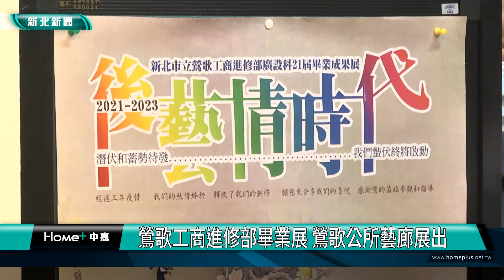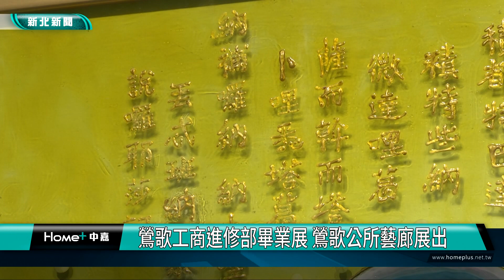藝文 展覽|鶯歌工商進修部畢業展 鶯歌公所藝文空間展出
鶯歌工商進修部畢業展 鶯歌公所藝文空間展出
新北市鶯歌區公所為營造藝術氣息的洽公環境，自104年起善用所內空間，成立「鶯歌樂陶藝文走廊」；本次由新北市立鶯歌工商進修部至鶯歌區公所展出「後藝情時代-新北市立鶯歌工商進修部廣設科21屆畢業成果」，展覽自即日起至112年9月20日止。

鶯歌工商進修部畢業展，即日起在鶯歌區公所藝文走廊展出，鶯歌區長鍾耀磊表示，鶯歌區公所對於藝術人文方面特別重視，而本次鶯歌工商進修部的同學也將其三年所學的成果一一展現出來，藉由公所藝文走廊之場域展出各個獨具特色的作品，讓洽公民眾看見在地學子努力的成果，延續鶯歌地區官學合作的機會。將在地藝術帶入公所1至3樓藝文走廊，開啟鶯歌藝術大門，歡迎喜愛藝術的大小朋友前來參觀。

鶯歌工商校長顏龍源表示，本屆廣設科同學在就讀期間，政府為防止疫情擴大，在課程上多次採用線上教學，班上有7位同學年齡高達60歲以上，此外，同學們也積極參加校外競賽，在三鶯區「蛻變中的鶯歌」-111年鶯歌區創意繪畫比賽，勇奪社會組金牌和銅牌及國高中組金牌、111年「庫泥燒砲彈」彩繪競賽也有3位同學榮獲佳作，校方日後也會將課程結合「三鶯文創整合計畫」，讓學生有更多發揮的空間。

鶯歌工商進修部本次共展出40餘件優秀作品，本次指導「膠彩臨創」的主任蕭正一表示，學生作品以精細的工筆花鳥為主題，以設色、暈染、勾勒等技巧繪製，保留書法題字蓋章的傳統形式，結合日本膠彩的素材，創造出新的視覺美感。

校方表示本次參與的學員不乏已達70歲以上的民眾，依然發揮終身學習的精神勇於接觸新的事物，挑戰自我畫出細膩精湛的作品，能夠在公所舉行展覽將他們的作品展出給洽公的民眾欣賞，相當的有意義。